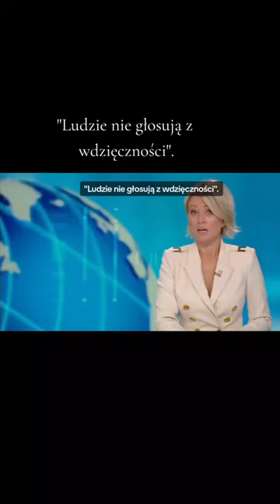PiS przegrał wybory bo ludzie nie głosowali z wdzięczności